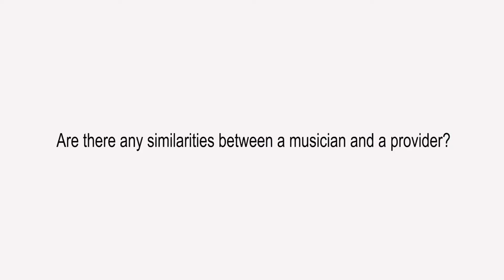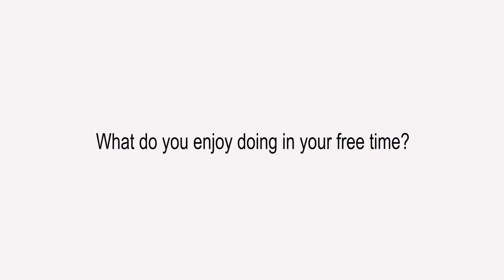Meet Bill Jarrett, PA-C-Hugh Chatham Neurology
Since September 2014, Bill’s focus clinical focus has included all aspects of general neurology, and he has extensive training in headache disorders. He has extensive training in headache disorders and performs several procedures specific to the treatment of episodic and chronic headache disorders.  He is also involved in the diagnosis, treatment, and management of seizure disorders and epilepsy.

Bill also has expertise in the diagnosis and treatment of concussions and works closely with surrounding athletic programs providing initial consultation and follow-up management for athletes with a recent sports-related concussion. He developed a post-acute stroke clinic that successfully reduced readmission rates 10% within the Hugh Chatham Memorial Hospital system.